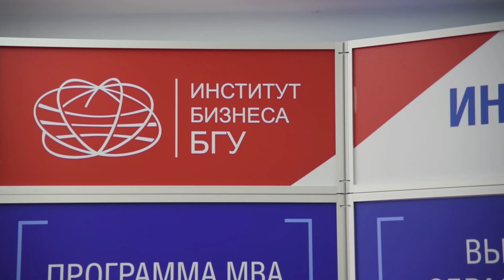Выпуск магистерской программы "Технологии управления персоналом" Института бизнеса БГУ 2019